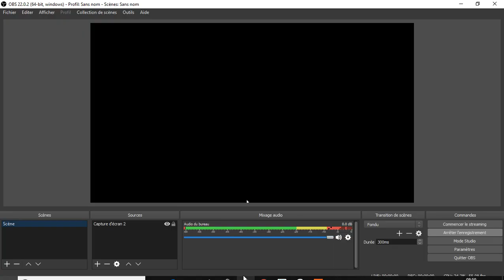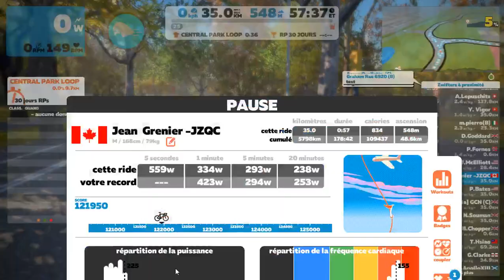ZWIFT Tour of New York Stage 3 2018 10 25 09am